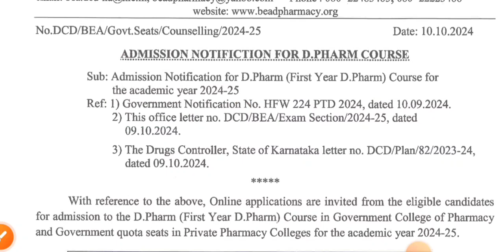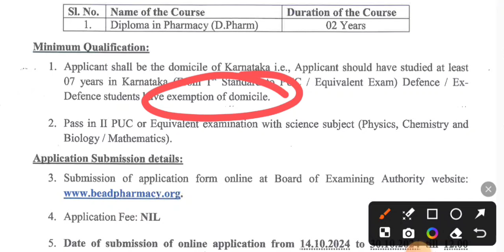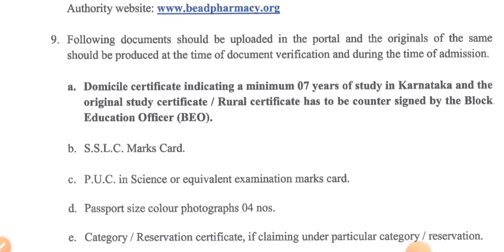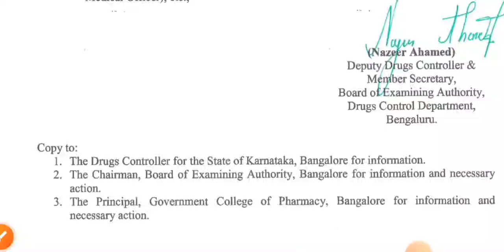D.Pharm course for the academic year 2024-25 Karnataka l beadpharmacy